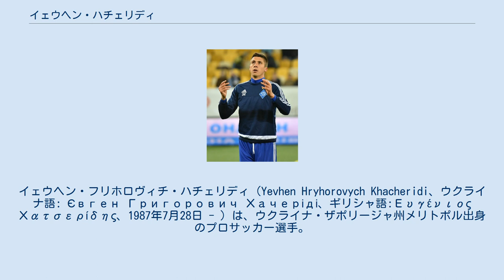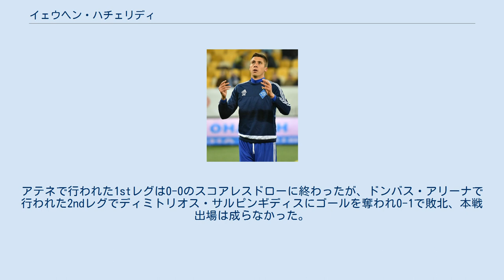イェウヘン・ハチェリディ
FCヴォリン・ルーツィクの選手
FCディナモ・ブレストの選手
イェウヘン・フリホロヴィチ・ハチェリディ（Yevhen Hryhorovych Khacheridi、ウクライナ語: Євген Григорович Хачеріді、ギリシャ語:Ευγένιος Χατσερίδης、1987年7月28日 - ）は、ウクライナ・ザポリージャ州メリトポル出身のプロサッカー選手。
ウクライナ代表。
FCディナモ・ブレスト所属。
 10歳の時に地元サッカークラブでプレーを始めた。
その後、第16教育総合高等学校を経てメリトポル教育大学に入学した。
 大学卒業後、SCオルコム・メリトポルでプロキャリアをスタート。
2006-07シーズン、FCヴォリン・ルーツィクにレンタル移籍。
2007年夏、1000万フリヴニャでルーツィクルツに完全移籍。
 2008年1月、ディナモ・キエフに移籍。
 2009年10月10日にドニプロ・アリーナで開催された2010 FIFAワールドカップ・ヨーロッパ予選イングランド代表との試合で代表初キャップ。
グループステージ最終戦のアンドラ代表にも出場した。
 ウクライナ代表はイングランド代表に次ぐ2位でグループステージを終え、ギリシャとのプレーオフに回った。
アテネで行われた1stレグは0-0のスコアレスドローに終わったが、ドンバス・アリーナで行われた2ndレグでディミトリオス・サルピンギディスにゴールを奪われ0-1で敗北、本戦出場は成らなかった。
 UEFA EURO 2012では3試合に出場した。
 父親はポントス人を祖先に持つギリシャ系ウクライナ人である。
 ディナモ・キエフ PAOK